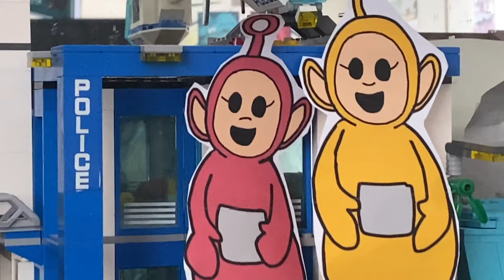Baby Lamb meets Laa-Laa and Po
A special Baby Lamb & Friends short made in celebration of Teletubbies' 25th anniversary this year.

This short features the two beloved female Teletubbies, Laa-Laa and Po, as they appear in Capitol City and meet Baby Lamb.

I want to give a shoutout to the talented @CraftboticCreationStation who voiced both Laa-Laa and Po for this video. Her impressions of the two characters is so spot on to that of Nikky Smedley and Pui Fan Lee.

Not only that, but this video was her idea and I gladly helped to make it happen.